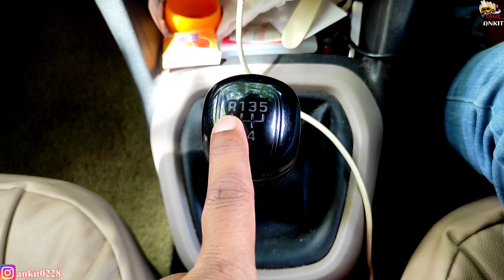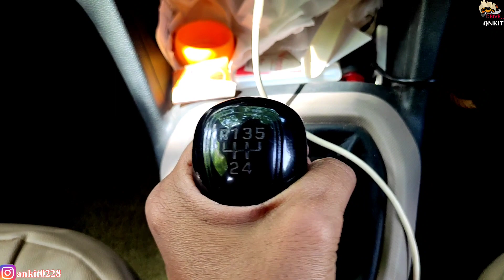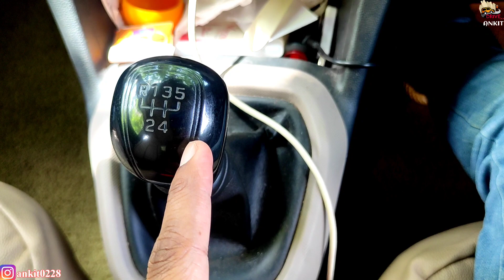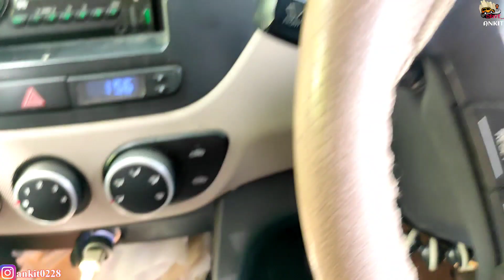Back gear kyu fas jata hai Car ka..?? || How to solve back gear problem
In this video we learn-  How to resolve car back gear problem
                                         Grand i10 back gear problem
                                         How to engage back gear in car

Hello Guys.

I am Ankit Kumar..

Search Terms for content-
 night car driving reflection
car orvm
car orvm proper adjustment
Car clutch brake accelerator control
How to control clutch brake accelerator of car
right gear with right speed
left side judgement in car
left side judgement in traffic
how to judge left side of car
Learn Left side judgement of car
left side judgement of car
right side judgement of car
car judgement trick
cars & driving
how to drive a car in hindi
Driving school
best driving school
learn driving
car learning
best car driving video
कार चलाना सीखे घर बैठे
car kaise chalaye
car kaise chalana sikhe
how to drive a car
driving kaise sikhe
car driving
simple car driving video
car driving video in hindi
gadi kaise chalaye
jaldi se car kaise sikhe
car driving tutorial
learn car driving in one month
gadi chalana sikhi ghar pe
car drive
car driving in hindi
maximum watched car driving video